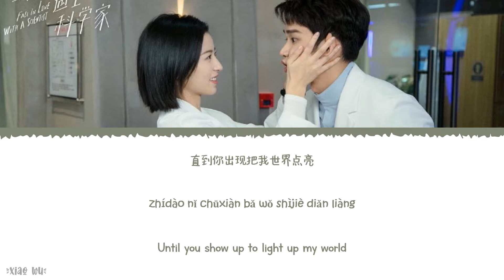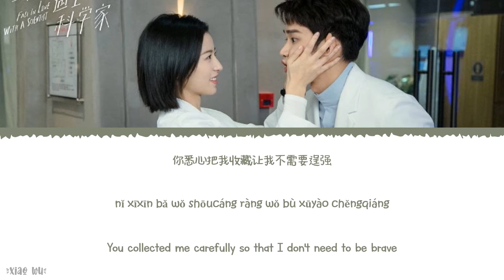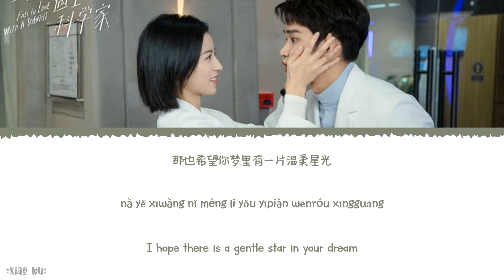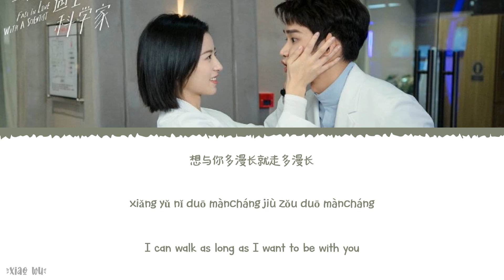Sharing Time And Space (共享时空) - Zhao Beier (赵贝尔)《Fall In Love With A Scientist OST》《当爱情遇上科学家》Lyrics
Year released: 2021
Song Title: Sharing Time And Space (共享时空)
Artist: Zhao Beier (赵贝尔)
Soundtracks: 《Fall In Love With A Scientist OST》《当爱情遇上科学家》

Chinese|Pinyin|English Lyrics